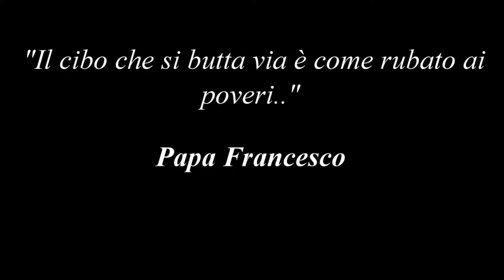Liceo Rogazionisti Gruppo1 IlCiboNonSiSpreca 1080P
2016 - non sprechiamo il cibo, concorso organizzato dal Rotary Club Padova